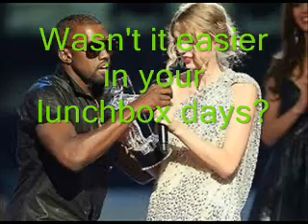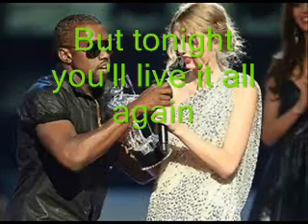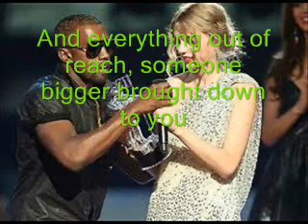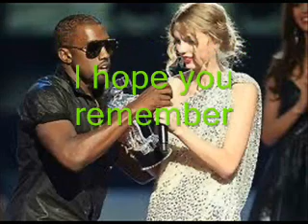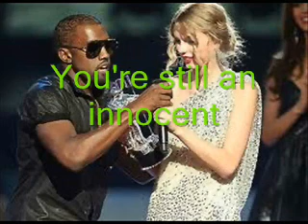innocent lyrics by Taylor Swift